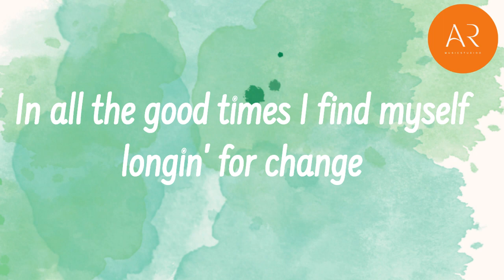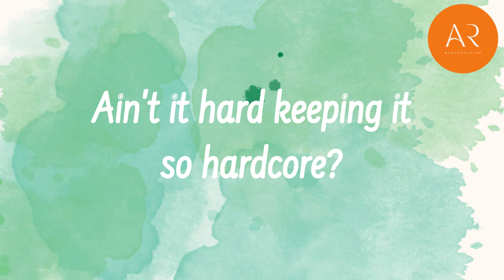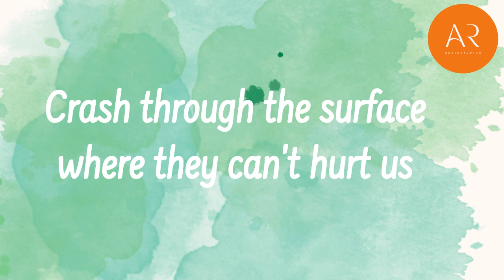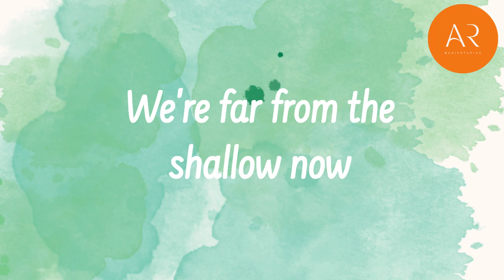Shallow I Lady Gaga & Bradley Cooper Lyrics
You can follow:
Music Trivia:
"Shallow" was released as the album's lead single on the 27th of September 2018.
Mark Ronson, who co-wrote this song, produced Lady Gaga's fifth studio album, "Joanne" (2016).
The first draft of this song, was written by Lady Gaga, Mark Ronson, Anthony Rossomando and Miike Snow's Andrew Wyatt.